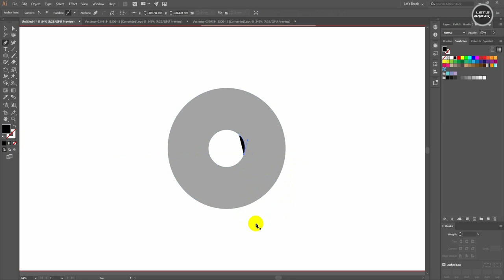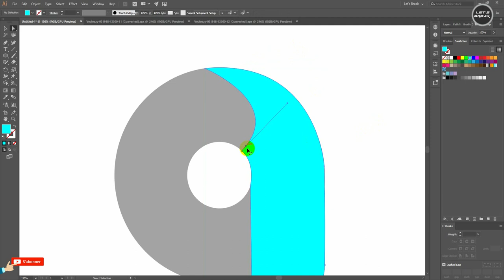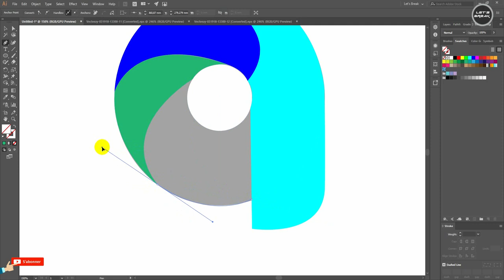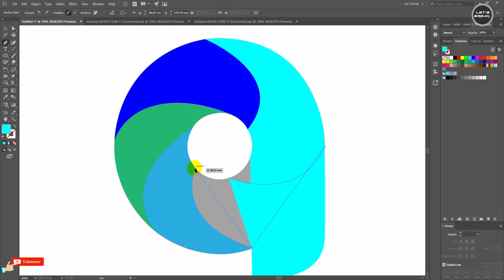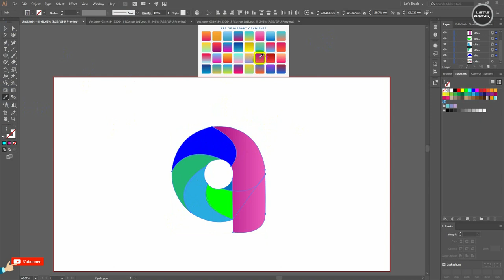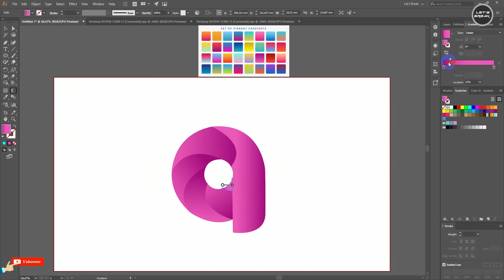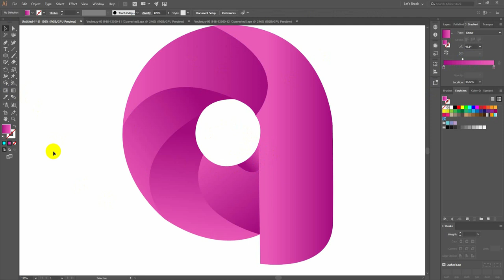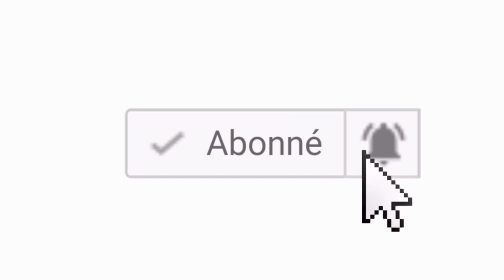فيديو تعليمي لتصميم شعار ثلاثي الأبعاد - كيفية جعل تصميم شعار لامع يبدو احترافيً .